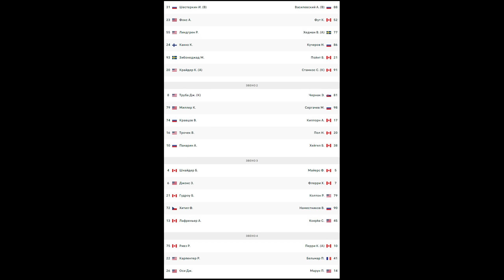Обзор матча: Тампа-Бэй Лайтнинг - Нью-Йорк Рейнджерс | 12.10.2022 | Регулярный чемпионат